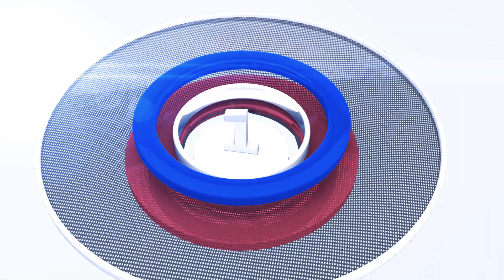TOP 5 2022 BREEDERS' CUP JUVENILE FILLIES' CONTENDERS | ROAD TO KEENELAND | TRUST THE PROPHETS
This is our first look at the 2022 Breeders Cup Juvenile Fillies' contenders for 2022 at Keeneland!   Trust The Prophets ranks their Top 5 contenders for the 2022 Breeders' Cup Juvenile Fillies' @ Keeneland on November 4, 2022.  Follow along with El Hombre, The Formula and the rest of the gang as the field gets set for Keeneland!  Who will be at the top? Chop Chop, Wonder Wheel, or someone else?